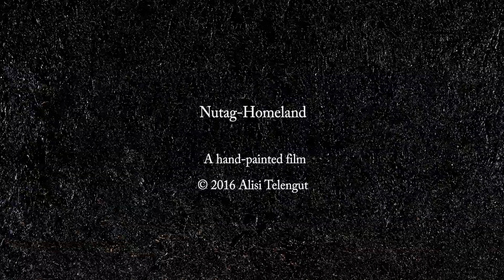Nutag Homeland 2016 Trailer